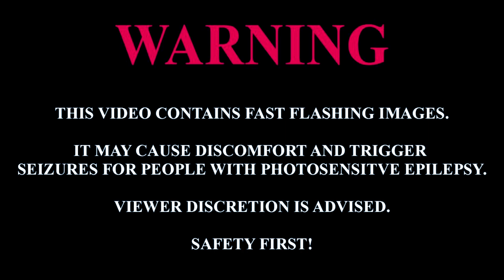Big Papa D Reacts | Dean Lewis - Memories